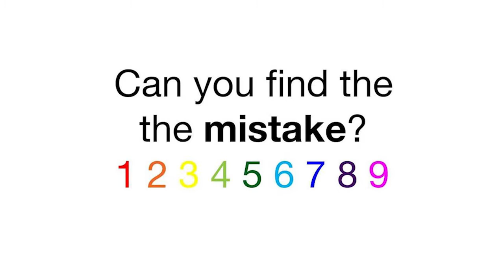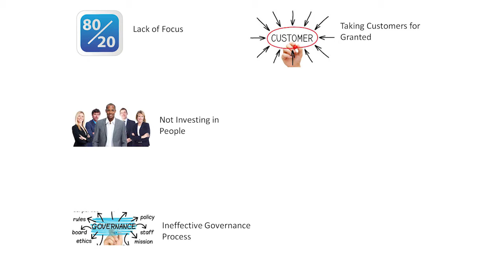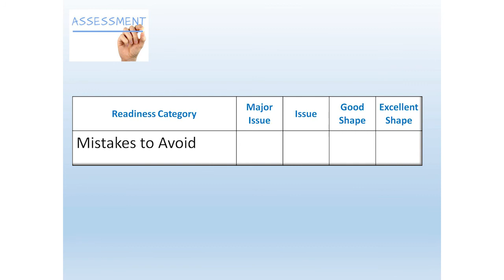"Are You Ready to Grow?" Part 9 - Mistakes to Avoid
Steve Finkelstein shares his strategy for growing your business into a profitable and strong organization.